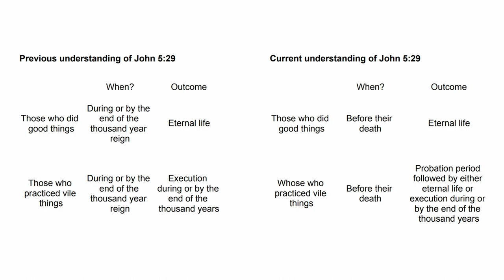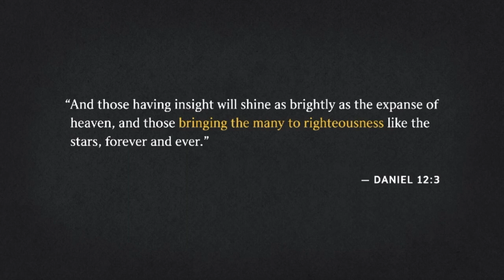Geoffrey Jackson unveils "new light" on the resurrection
(Rebuttals Sushi no. 228 - Reviewing the 2021 Annual Meeting Part 2 of 4) Jehovah's Witnesses tuning in to the 2021 Annual Meeting this January can look forward to Geoffrey Jackson revealing an underwhelming flash of "new light" on the resurrection teaching that makes it slightly more nonsensical than it was before.